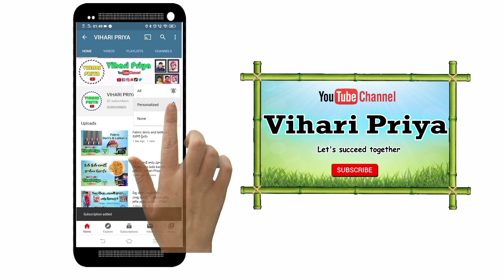HYDERABAD KITE FESTIVAL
HYDERABADKITEFESTIVAL HYDERABAD KITE SANKRANTI India is the land of festivals and there is no denial in that. One of the significant festivals celebrated amongst them is Sankranti, also called Makar Sankranti, usually celebrated in the mid of January which marks the beginning of the harvesting season in the country. Hyderabad is getting ready to host its popular annual event, the International Kite and Sweet Festival that coincides with the 3-day Sankranti festival at Parade Grounds. The International Kite festival of Hyderabad is organized by the state Tourism and Cultural departments, where national and international kite flyers are invited from across the globe